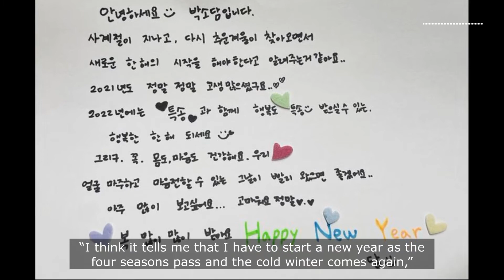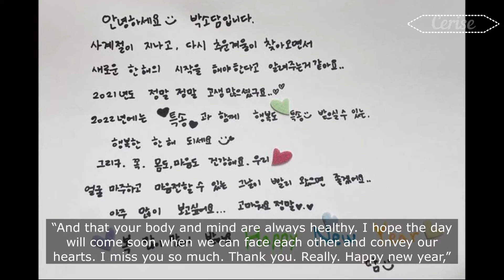“Parasite” Park So-dam touching new year greeting while on recovery from thyroid papillary cancer